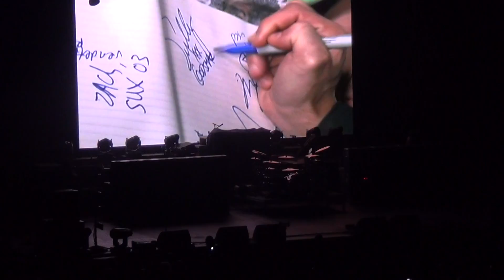GODSMACK - VETS ROCK - MOHEGAN SUN - PART 1 OF 3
Godsmack performing at Mohegan Sun on 11/11/16 for the "VETS ROCK" concert. "Into to the actual set" "Awake"